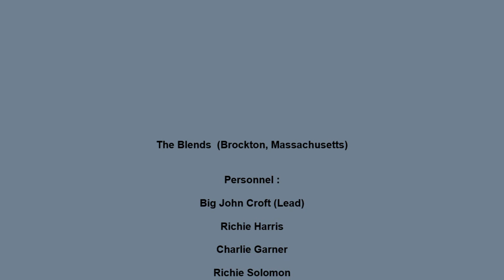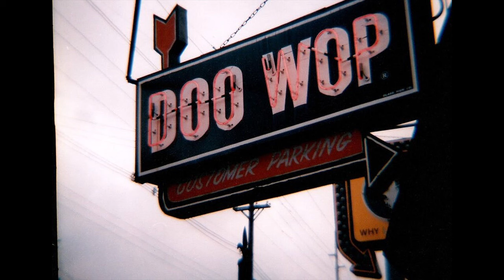BLENDS NOW IT'S YOUR TURN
THE BLENDS VOCAL GROUP, NOW IT'S YOUR TURN, DOO WOP JUMP, VOCAL GROUP HARMONY, DOO WOP MUSIC GENRE
The Blends (Brockton, Massachusetts)

Personnel :

Big John Croft (Lead)

Richie Harris

Charlie Garner

Richie Solomon